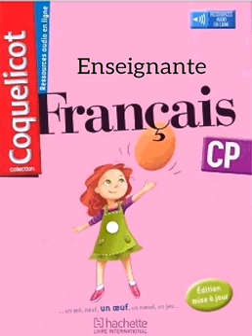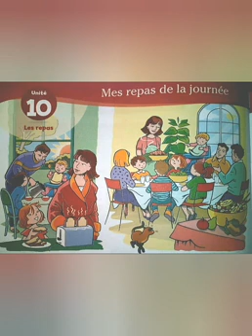Unité 10:Mes repas de la journée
El alaoui soumia